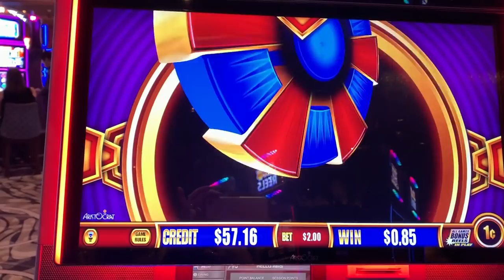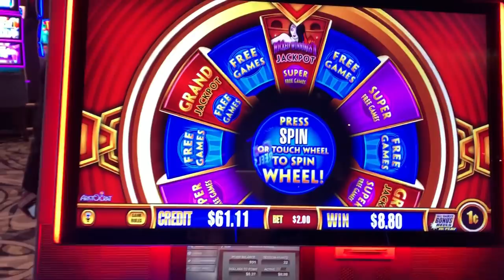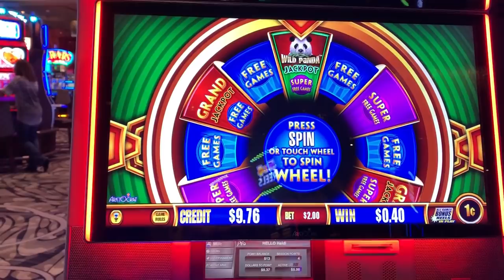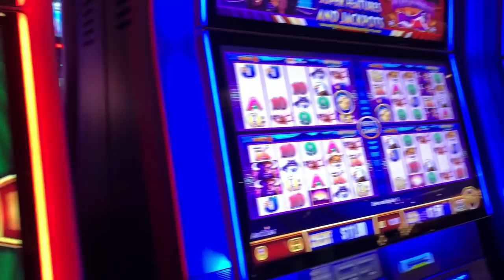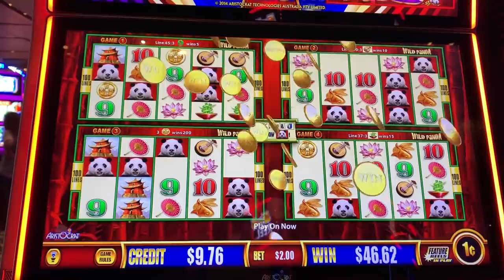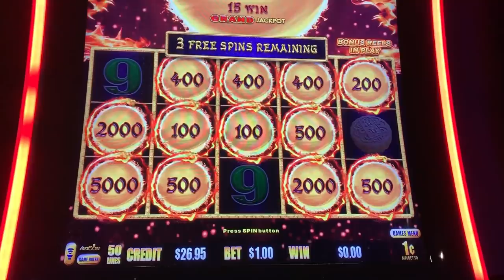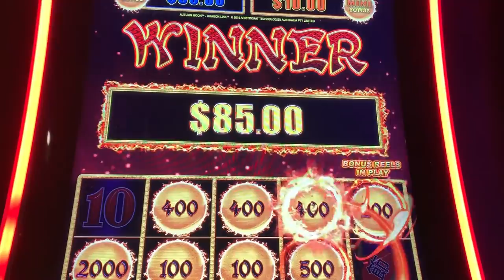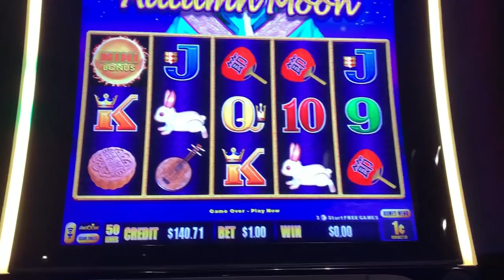Wonder 4 Jackpots 🎰 Autumn Moon 🌕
The Slot Cats are at the Aria Casino in Las Vegas, Nevada! Watch as the Cats play Wonder 4 Jackpots & Dragon Link/Autumn Moon!

3D Animation (Intro & Outro) by daniel_3d @ Fiverr.com